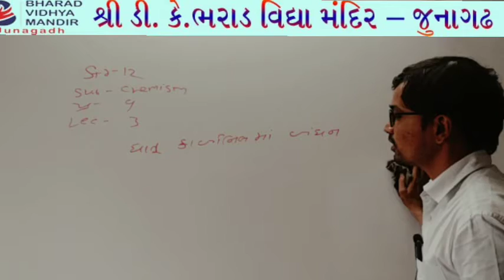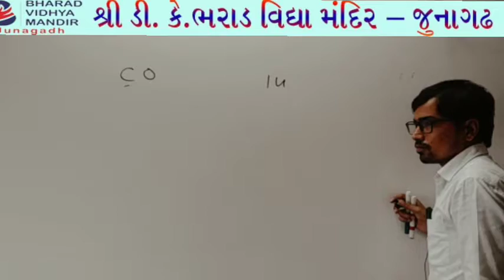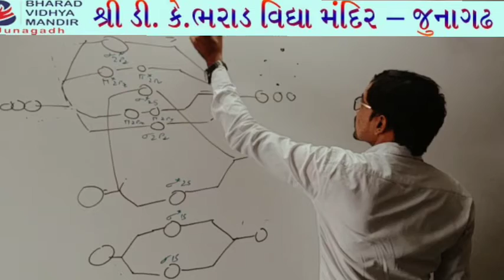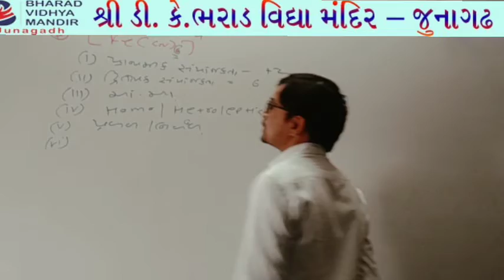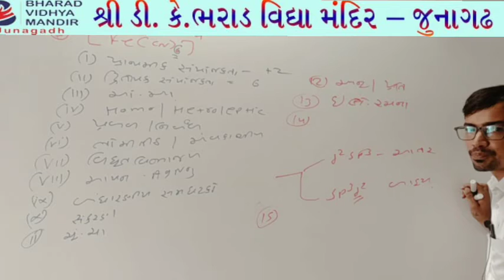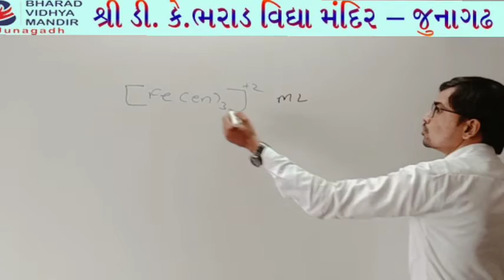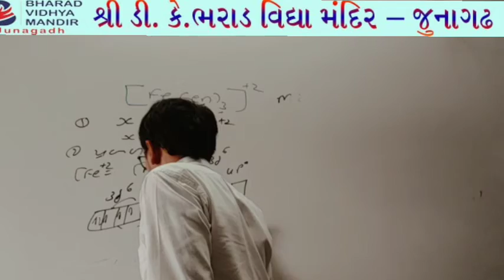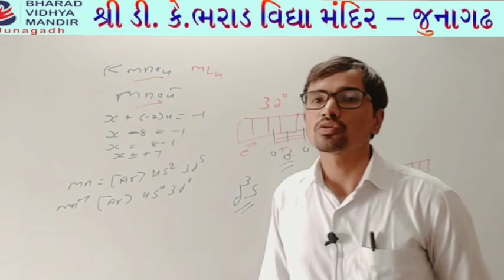ધોરણ 12 (chemistry પ્રકરણ-9 Lecture no.9 સર્વગ સયોજકતા)ભરાડ વિદ્યામંદિર જુનાગઢ